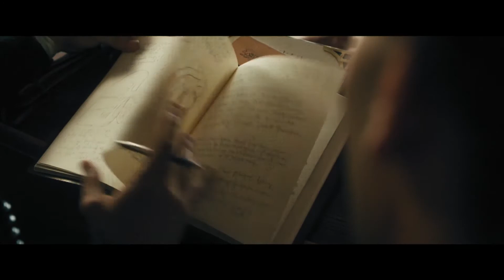Exclusive Interview: Talking THE PROMISE With Christian Bale